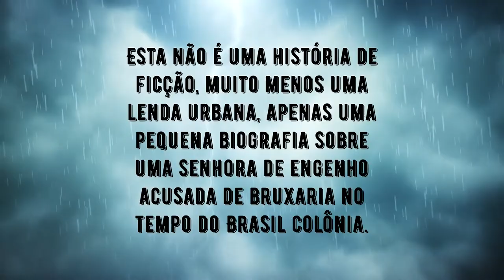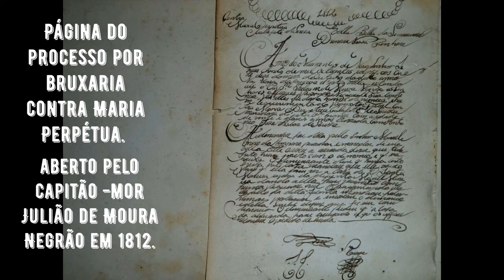Maria Perpétua. A bruxa da ilha de São Sebastião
Maria Perpétua Calafate de Souza (Portugal, 1790 - Ilha de São Sebastião-SP, 1817) foi uma suposta bruxa luso-brasileira. Maria Perpétua era uma imigrante portuguesa que se mudou para o Brasil, indo morar na Ilha de São Sebastião, litoral norte de São Paulo.

Perpétua, como era mais conhecida, era famosa por suas supostas ligações com o diabo.

 Por volta de 1812, ela foi denunciada ao padre da paróquia local, por alguns moradores, recebendo acusação de bruxaria e feitiçaria.